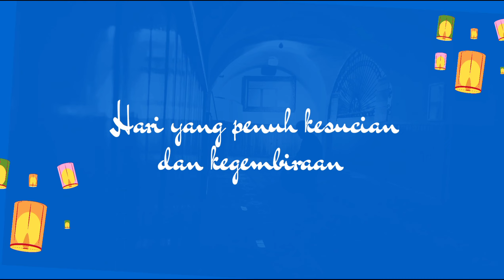NYEKAR MAKAM‼️TRADISI KELUARGA DI DESA DANAWINGUN KECAMATAN KLANGENAN KABUPATEN CIREBON